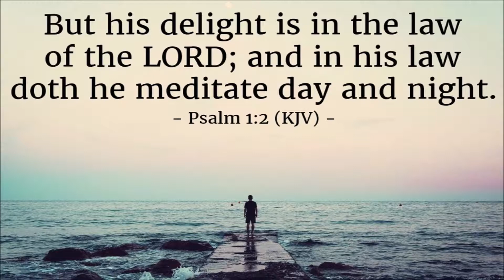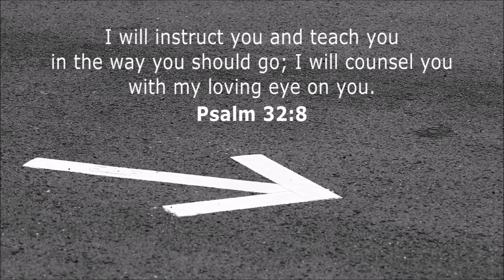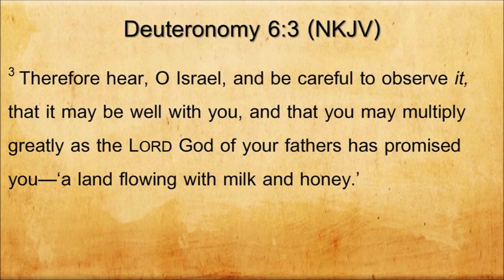TABERNACLE BAPTIST CHURCH NEWBRIDGE - DAILY DEVOTIONS - 25-JUN-2021